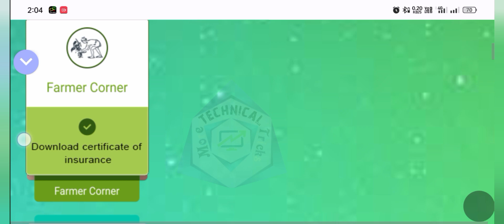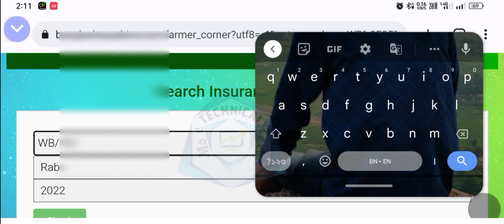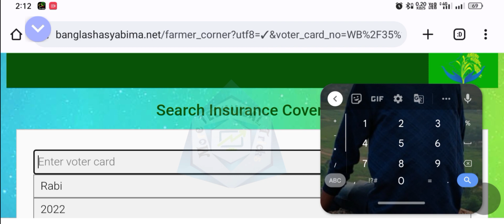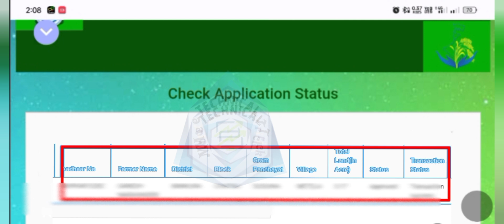Banglar Shasya Bina(BSB) Status Check2023||Check Bangla Shasya Bima Application Status||Robi Shasya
𝙈𝙤𝙧𝙚 𝙏𝙚𝙘𝙝 𝙏𝙧𝙞𝙘𝙠𝙨 এর চ্যানেলের তরফ থেকে সকলকে 𝙅𝙤𝙮 𝙃𝙞𝙣𝙙🇮🇳🇮🇳🇮🇳❤️❤️❤️

✅✅✅আজ আমার দেখবো কিভাবে বাংলার শ্যাষ বীমার স্ট্যাটাস চেক করতে হয়। ▶️▶️

Keywords-

bangla shasya bima voter
bangla shasya bima list 2020
bangla shasya bima voter card
bangla shasya bima tender
bangla shasya bima claim form bangla shasya bima voter id
bangla fasal bima yojana online application
bangla shasya bima search voter card
বাংলা শস্য বীমা
bsb form fill up
bsb
বাংলা শস্য বীমা যোজনার ফর্ম কিভাবে পুরন করবেন
কোথায় জমা দেবেন
bangla shashya bima yojana 2022
fasal bima yojana
fasal bima,
বাংলা শস্য বীমা যোজনা ২০২৩
bangla shashya bima scheme
শস্য বীমা যোজনা
shashya bima application form
bangla shashya bima yojana 2023
bangla fasal bima yojana
বাংলা শস্য বীমা ফরম ফলাপ
bangla sosso bima form fill up
bsb form fill up bengali
বাংলা শস্য বীমা
bangla shasya bima registration
banglar shasya bima
bangla shasya bima
bangla sosso bima application status check
bangla fasal bima yojana form pdf 2020
bangla shasya bima form pdf
bangla sasya bima online application 2020
bangla shasya bima list 2021 west bengal
bangla shasya bima application id
bangla shasya bima status check